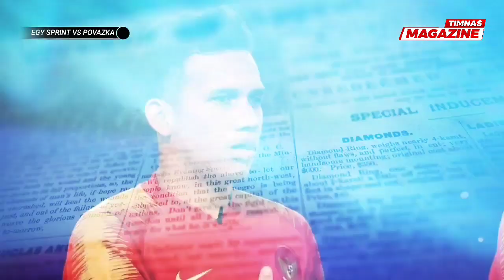MENGHIPNOTIS PELATIH MSK POVAZSKA 🔥 Aksi SPRINT Egy Maulana Vikri Kocar Kacirkan Strategi Lawan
Punggawa Timnas Indonesia, Egy Maulana Vikri kembali merasakan atmosfer pertandingan setelah turut membantu FC ViOn Zlate Moravce menuju babak 16 Besar Piala Slovakia.

Pemain yang berposisi sebagai penyerang sayap itu dipercaya oleh Pelatih untuk turun ke lapangan pada awal babak kedua melawan Povazka Bystrica.

Pada Laga ini, dirinya mampu mencatatkan torehan dengan baik di atas rumput hijau, terbukti bahwa Egy mampu mengemas 1 Gol dan 1 Assist pada laga kali ini.

Saksikan selengkapnya di dalam Video!